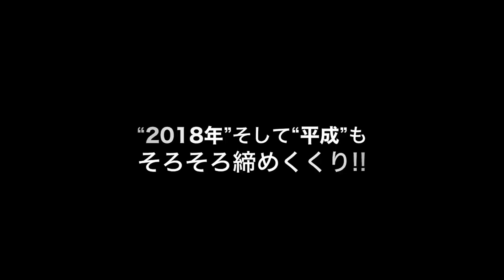Manhattan Records presents® 2018 BEST OF JAPANESE HIP HOP MIX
“2018年”そして“平成”もそろそろ締めくくり!! 全国のHIP HOPファン必聴の恒例ベストMIX!!

期待値を軽く飛び越え新しい風をシーンに吹かせたkZm、BIMからAKLO、KOJOE、漢 a.k.a. GAMI、KEIJUまで収録したまさにベスト盤!!ジャケットは今年も漫画「オンナミチ」でお馴染み、北沢バンビの描き下ろしイラスト。“平成”も終わりを迎えようとしている2018年。日本のHIP HOPの“いま”を感じてください!!

1. AKLO / COUNT ON ME feat. ZORN
2. AKLO / Dirty Work (Remix) feat. ANARCHY
3. ANARCHY & K.A.N.T.A. / MONKEY TALK
4. Lil Yama Gucci / Swervin Feat. Young Yujiro, Kenayeboi, SEEDA & Jin Dogg
5. Jin Dogg / KAMIKAZE
6. 太郎忍者 / PUSSY
7. 漢 a.k.a. GAMI / ワルノリデキマッテル
8. RYKEY, 漢 a.k.a. GAMI, DOGMA, MEGA-G, NIPPS / COVER UP
9. RYKEY / LISTEN
10. NORIKIYO / 馬鹿と鋏と
11. DJ RYOW / all green feat. 唾奇
12. Lunv Loyal / All My Friends feat. ゆるふわギャング, Yuskey Carter & Elle Teresa
13. kZm / Dream Chaser feat. BIM
14. KM / Distance feat. Weny Dacillo, Taeyoung Boy & Lui Hua
15. Kvi Baba / Feel The Moon
16. WILYWNKA / Everyday
17. ELIONE / Winner’s Circle feat. SALU & IO
18. TEN / Calendar Girl
19. Shurkn Pap / Road Trip
20. KEIJU / Let Me Know
21. DJ CHARI & DJ TATSUKI / Dance On Me Feat. Young Dalu, OSAMI, NightFlowMike & Hideyoshi
22. FNCY / AOI夜
23. ゆるふわギャング / Psychedeligood
24. Pablo Blasta / everyday everynight (Remix) feat. Toycoin & Taeyoung Boy
25. YOUNG FREEZ / PICK YOU UP feat. SALU
26. Awich / Love Me Up
27. KOJOE / 24
28. BIM / Tissue

アーティスト：V.A.(MIXCD)
タイトル：Manhattan Records presents® 2018 BEST OF JAPANESE HIP HOP MIX
発売日：2018/12/19(水)
価格：2,000円+税
品番：LEXCD18028